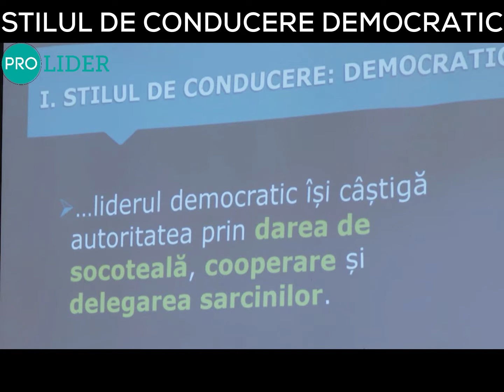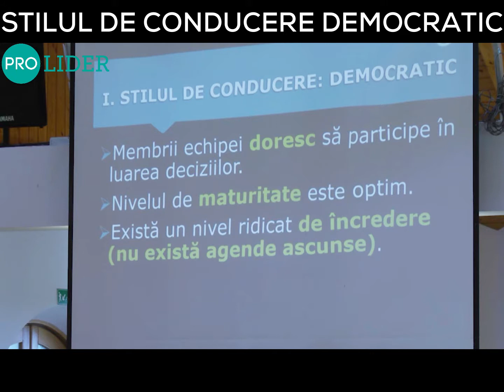Laurentiu Funieru- stil de conducere democratic